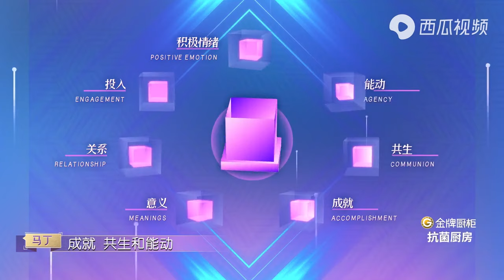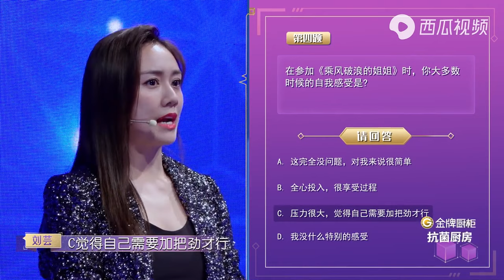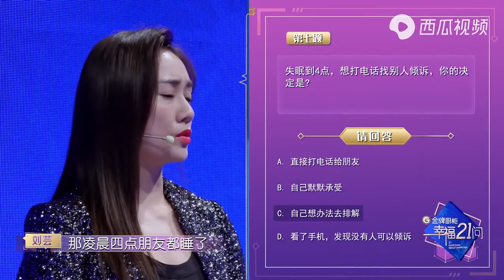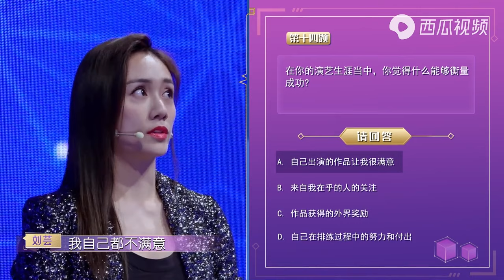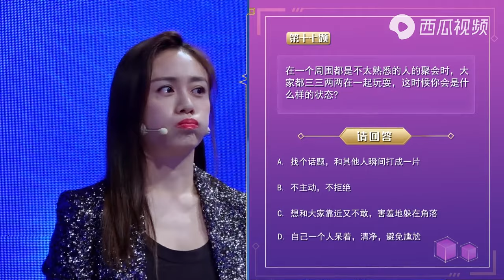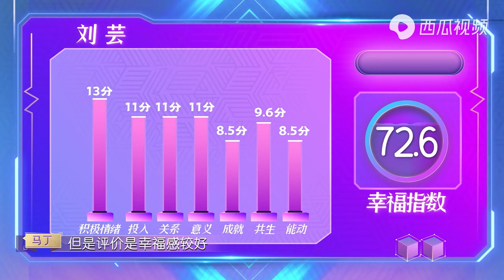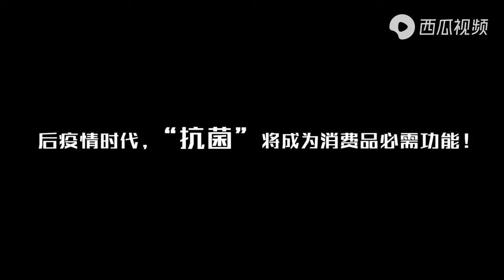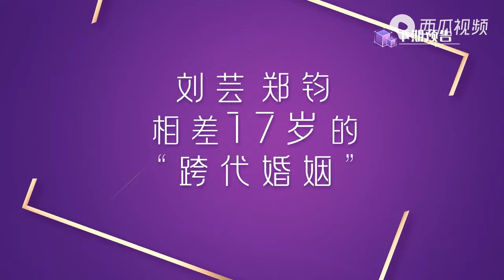《幸福21问》第一季 第七集：刘芸的幸福测试